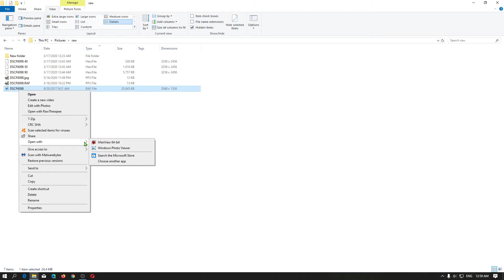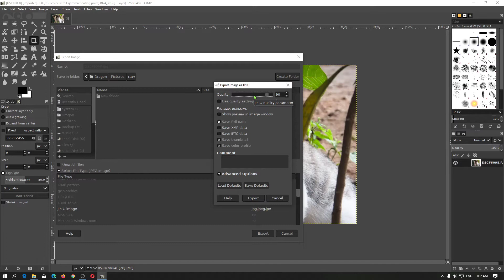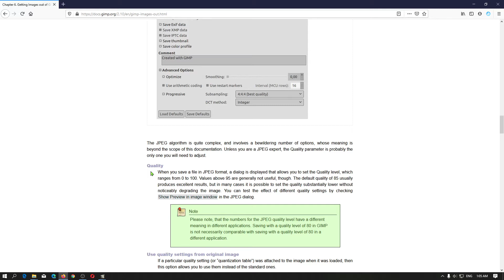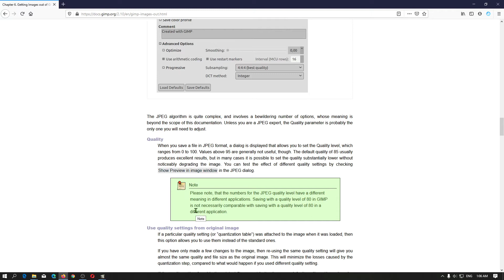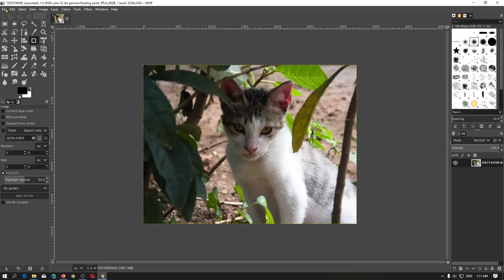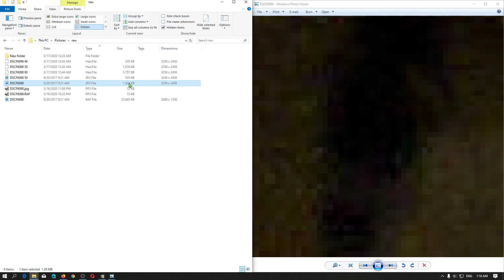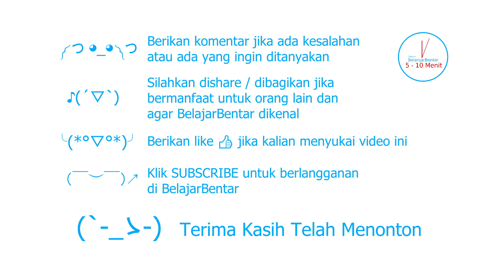Belajar Konversi File Format RAW RAF ke JPEG / JPG Dengan GIMP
Sekarang kita akan belajar bagaimana cara mengkonvert fiel berformat RAW ke JPEG dengan menggunakan GIMP (GNU Image Manipulation Program)

GIMP adalah editor grafis raster sumber terbuka dan bebas yang digunakan untuk retouching dan pengeditan gambar, gambar bentuk bebas, mengkonversi antara format gambar yang berbeda, dan tugas yang lebih khusus.

GIMP dirilis di bawah lisensi GPLv3 + dan tersedia untuk Linux, macOS, dan Microsoft Windows. (Wikipedia)

Apakah kalian tahu apa itu format Lossy ? Lossy adalah Kompresi file yang menghasilkan data dan kualitasnya hilang dari versi aslinya.

JPEG (/ ˈdʒeɪpɛɡ / JAY-peg) adalah metode kompresi lossy yang umum digunakan untuk gambar digital, terutama untuk gambar yang dihasilkan oleh fotografi digital. Tingkat kompresi dapat disesuaikan, memungkinkan tradeoff yang dapat dipilih antara ukuran penyimpanan dan kualitas gambar. JPEG biasanya mencapai kompresi 10: 1 dengan sedikit kehilangan dalam kualitas gambar. Sejak diperkenalkan pada tahun 1992, JPEG telah menjadi standar kompresi gambar yang paling banyak digunakan di dunia, dan format gambar digital yang paling banyak digunakan, dengan beberapa miliar gambar JPEG diproduksi setiap hari pada 2015. (Wikipedia)